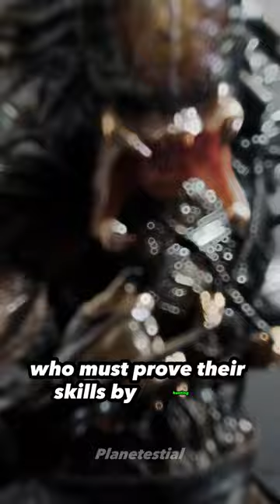Honorable Hunters: Exploring the Culture of the Yautja, or Predators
The Yautja, also known as Predators, are a highly intriguing extraterrestrial species with a rich lore that extends beyond their physical attributes and weaponry. Their culture and code of honor play a significant role in defining their character.

The Yautja culture is built around the concept of the "hunt." They view themselves as elite warriors, and hunting is not merely a means of survival but a way to prove their prowess and honor. The Predators are known for selecting challenging prey, often creatures with formidable abilities, to hunt. These hunts are considered rites of passage for young Predators, and successfully completing them is a source of great pride.

One of the most distinctive aspects of Yautja culture is their trophy collection. When a Predator successfully defeats a worthy adversary, they collect trophies from their kill as symbols of victory and status. These trophies can include the skulls or spinal columns of their prey. Each trophy is carefully preserved and displayed as a mark of the Predator's hunting achievements.

The Yautja also have a strict code of honor that governs their hunts. They adhere to a set of rules and traditions that dictate how a hunt should be conducted. This code of honor emphasizes the importance of a fair fight and the respect for one's prey. Predators often remove their masks to face their prey directly, allowing their victims to see the hunter that defeated them.

In addition to their physical prowess and advanced technology, the Yautja are known for their sense of sportsmanship. They enjoy the thrill of the hunt and seek to make it a challenging and honorable experience for both themselves and their prey.

Despite their reputation as fearsome hunters, there are instances where Yautja have formed alliances with humans, usually under unique circumstances. These alliances are rare but demonstrate that Predators can be complex beings with their own sense of morality and honor.

In conclusion, the Yautja, or Predators, are not just ruthless killers. They are a species with a deep and complex culture centered around the hunt and honor. Their unique code of conduct, trophy collection, and occasional alliances with humans add layers to their character and make them a fascinating subject of study in the realm of science fiction.